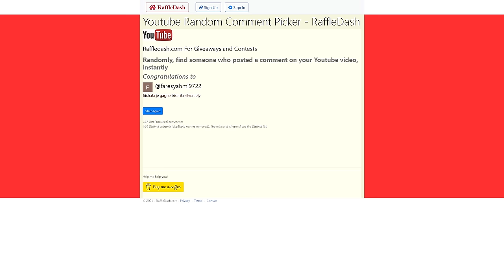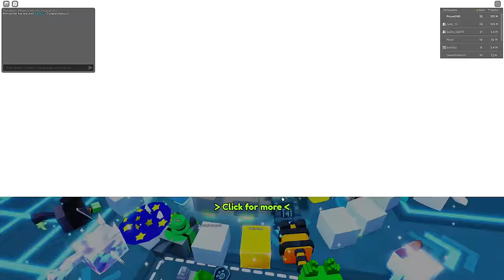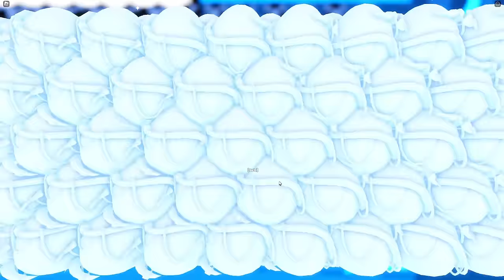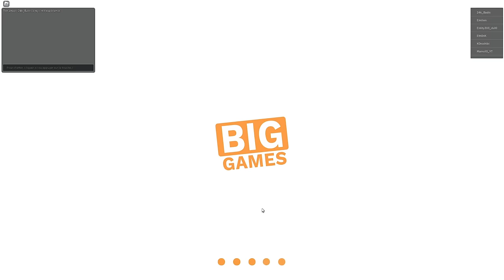J'ACHÈTE 15 000 $ de ROBUX pour avoir TOUS les NOUVEAUX HUGES sur PET SIMULATOR 99 dans ROBLOX